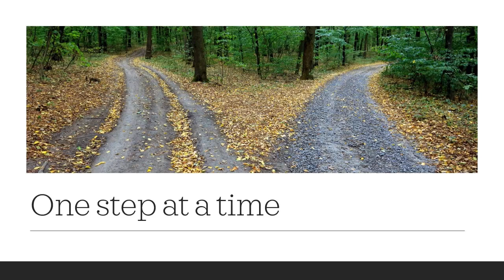COTGS 13th Sunday after Pentecost Sermon by Amma Dorrie, 081324